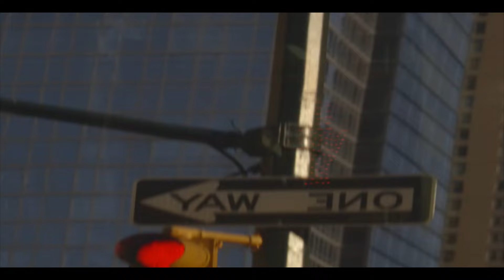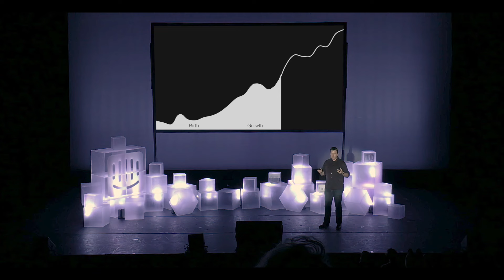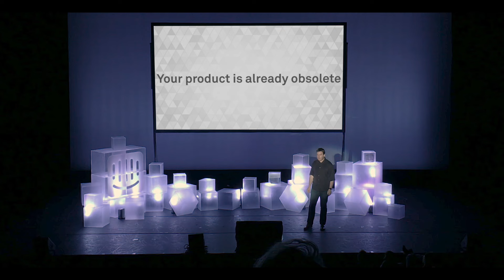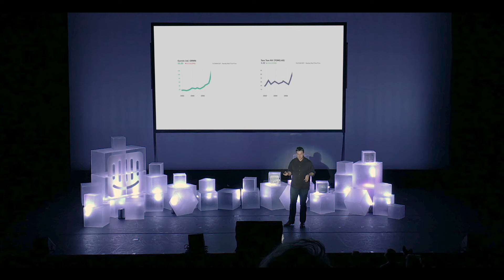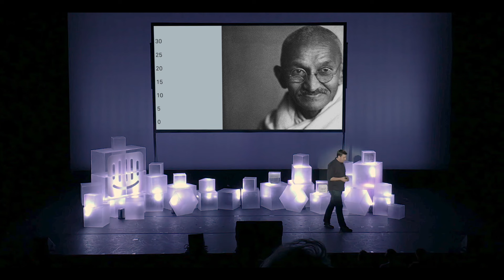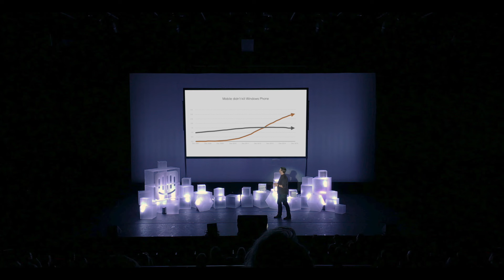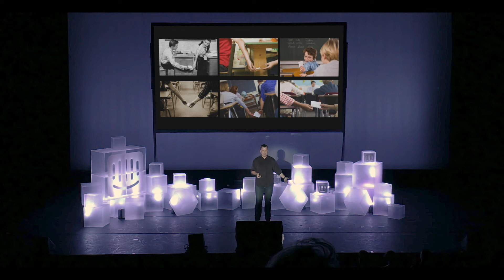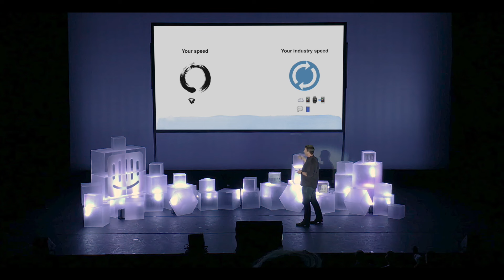Your product is already obsolete – Des Traynor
The relentless march of technological improvement means that by their very nature technology businesses fail. The minute you introduce a new product it's becoming obsolete – someone else is working on a newer, faster, quicker way for your customers to achieve the same result.

This is the first part of a talk about the major technology trends of 2016, delivered by our co-founder Des Traynor on the Inside Intercom world tour.